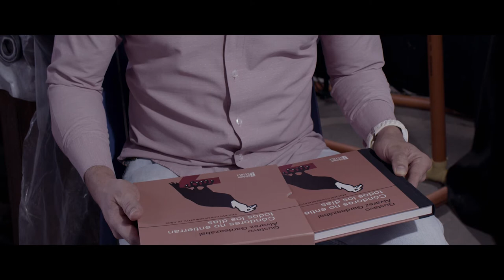TRAILER DEL DOCUMENTAL SOBRE CONDORES NO ENTIERRAN TODOS LOS DIAS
Este es el trailer del documental sobre la novela CÓNDORES NO ENTIERRAN TODOS LOS DÍAS, del escritor Gustavo Álvarez Gardeazábal. El documental lo dirige Miguel Ernesto Yusty y conmemora los 50 años de la publiación de su primera edición, en 1971.